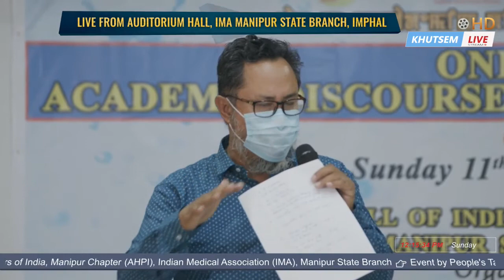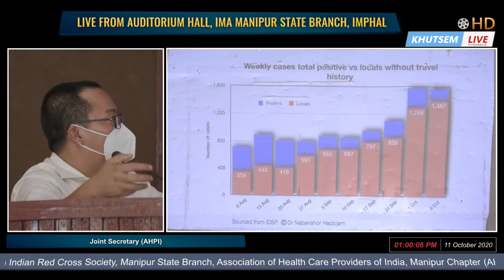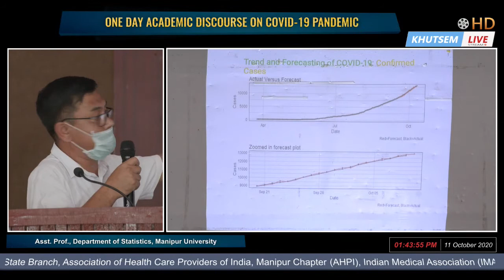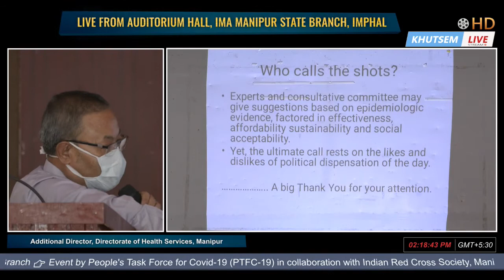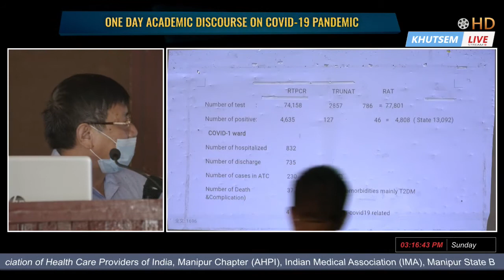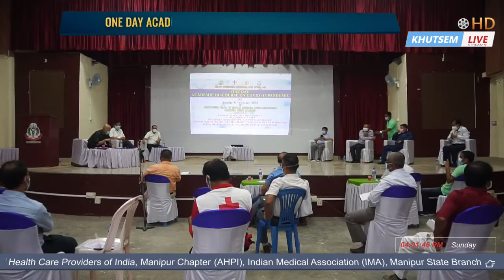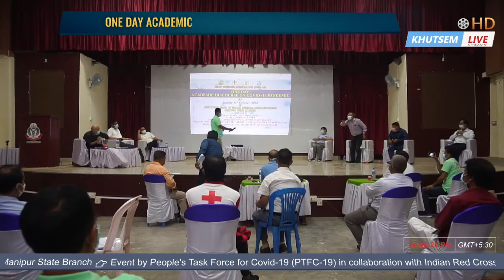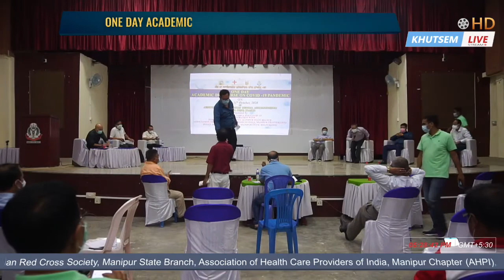1 Day Academic Discourse on Covid19 Pandemic | LIVE from Lamphelpat, Imphal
Event organised by People's Task Force for Covid 19 (PTFC 19),
Indian Red Cross Society, Manipur State Branch,
Association of Health Care Providers of India, Manipur Chapter,
Indian Medical Association, Manipur State Branch.